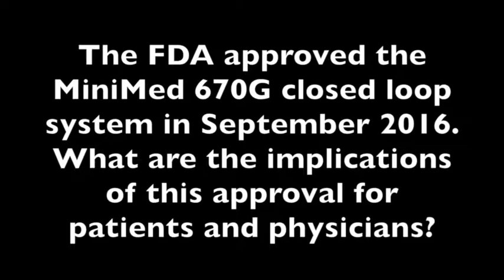Blood Sugar Closed Loop Systems for Diabetic Patients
Eda Cengiz, MD, MHS, FAAP, discusses her experience as a pediatric endocrinologist and how closed loop systems such as MiniMed 670G give patients glycemic control and one less burden.